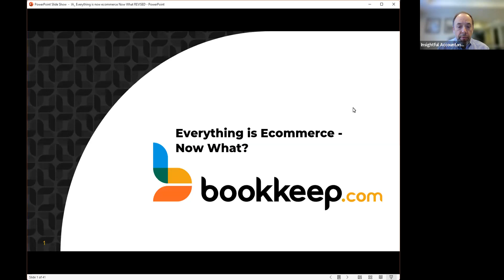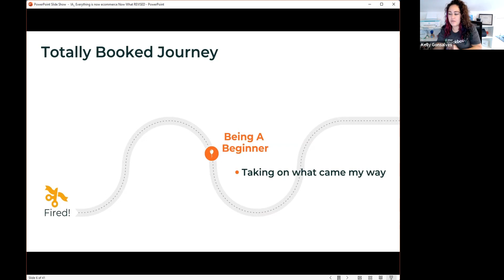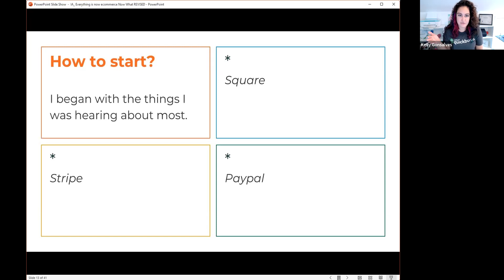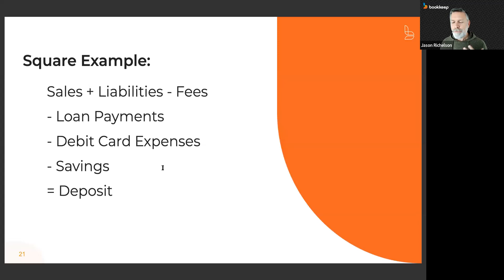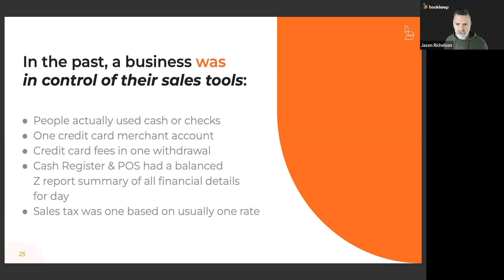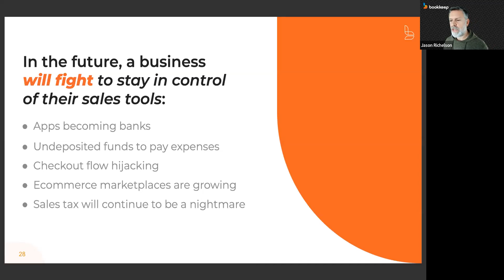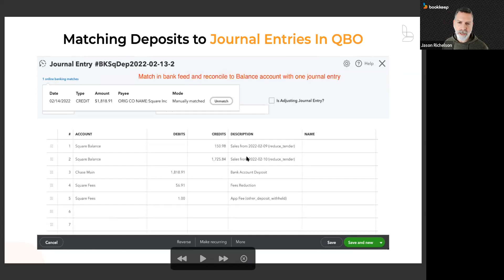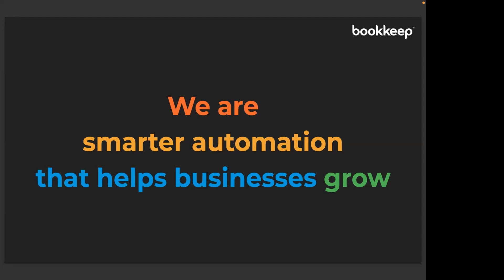Everything is Ecommerce. Now What?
More and more of our business and personal life has continued moving online. During 2020 and 2021 we saw what happened when we were all forced to conduct business virtually and had to figure out how to deal with it at year's end. We all need to be more clear on how to handle e-commerce correctly in accounting.

Now that everything is e-commerce, what does this mean for you and your business?

In this webinar, Kelly Gonsalves of Totally Booked will present:
- the issues that accountants face with e-commerce
- what her firm uses to eliminate manual entry
- how she's able to increase value for her clients in less time
- how she got to embraced automation to provide a better client experience

Jason Richelson, CEO of Bookkeep will join Kelly to tell us about the issues that Bookkeep is solving, why accounting automation is important, and let us know what he has lined up for Bookkeep.